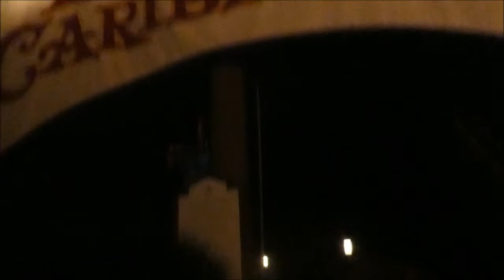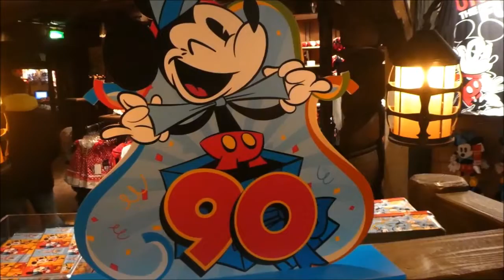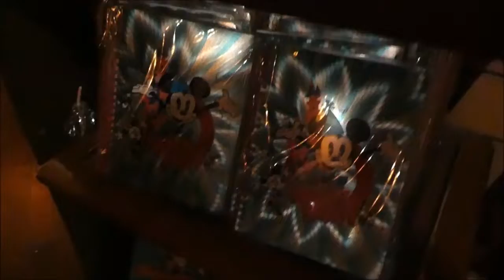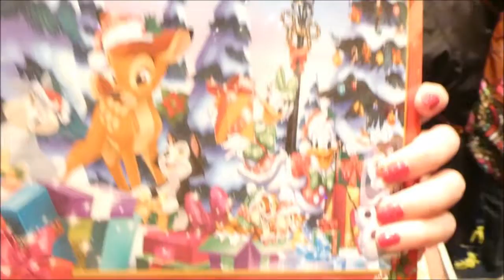DISNEYLAND PARIS CHRISTMAS 2018 VLOG!🎄 DAY 1 - Christmas Parade (Night Edition) & Tree Lighting!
Hi all, and welcome to a brand new Disney vlog series from my trip to Disneyland Paris during this years magical Christmas season! This is once again a season I had never experienced before in the parks and words can't describe how amazing it was!😍

We arrived on November 17th in the evening and still managed to get so much done for our first day! We first had a nosy in the Disneyland Hotel to look at the giant gingerbread house and amazing Christmas decorations, and then headed straight into the Disneyland Park! There was actually a huge press event that day in relation to Mickey's 90th Birthday, so the programme had a bit of a change! With Stars on Parade being at midday and the Christmas Parade having several showings during the evening and night! This worked perfectly for us as we got to experience it at night which felt extra magical!  We also went on the Holiday Edition of It's a Small World which was AMAZING! I loved it haha! We also explored some of the new Christmas and Mickeys 90th merchandise and I may have made a purchase!😂🙈 We even squeezed in a character meet with Baloo which was super cute! We then ended the night by watching Mickey's Magical Christmas Lights and then went to check into our hotel which was the B&B Disneyland Paris.

I really hope you enjoy watching! Oh and thank you for reading if you made it this far! 😂💖